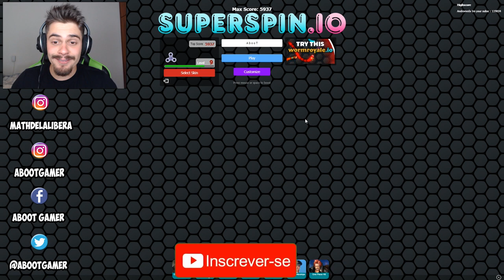Superspin.io - FIDGET SPINNER GIGANTE!! ‹ AbooT ›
➜ Me Siga nas Redes Socias 👍👍

🎸 Musics by: 🎸